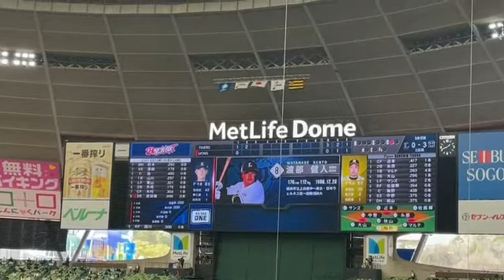渡部健人 登場曲「Crazy In Love」/Beyonce